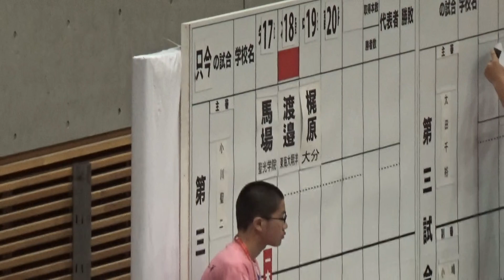2016年IH 剣道 男子 個人 3回戦 渡邉拓朗（東海大翔洋）vs 森下大海（敦賀）